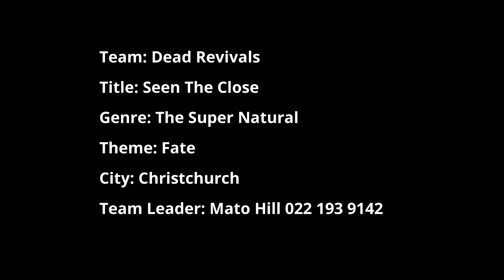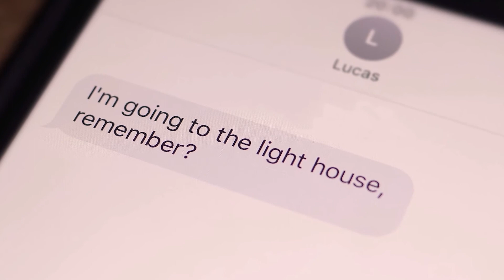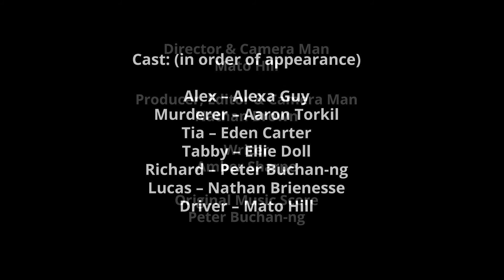HP48HOURS Short Film: Dead Revivals - Seen The Close